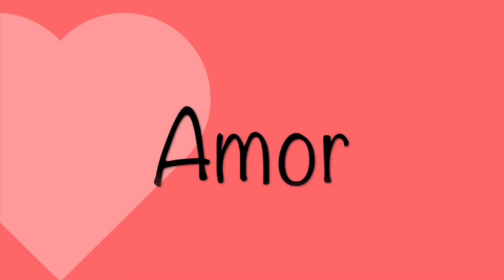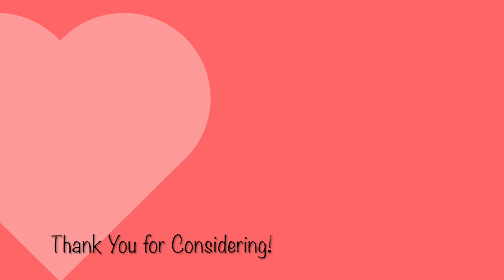Baby Names- Virtue Names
A collection of virtue baby names. This collection features names meaning love, peace and joy. Some classic names and some modern virtue names. Lovely names for your little one!